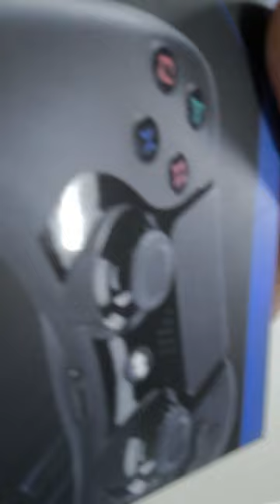Do I Like The Fortnite New Update? Also Sharing My New Controller Gamesir X2pro That I Bought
Follow Me On Xpost Former Twitter-:Hazeemt10